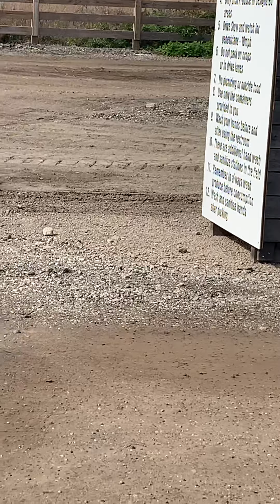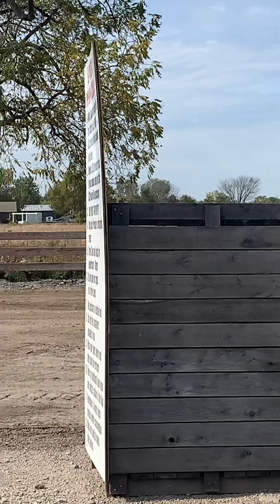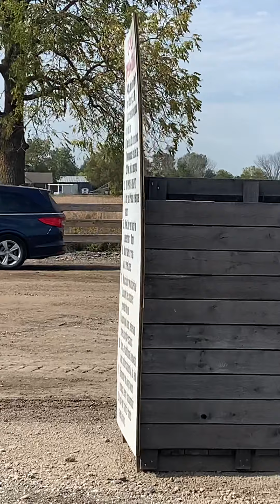Armanda Blakes Apple Orchard Federal Signal 2001-130 Ambience Tornado Siren Test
I went to Blakes Apple Orchard with my family to do fun stuff when I heard the Federal Signal 2001–130 going off in the distance and it wasn’t that loud because the rotator is broken but I had fun I was glad to capture the ambience of the Federal Signal 2001-130 from Blakes Apple Orchard